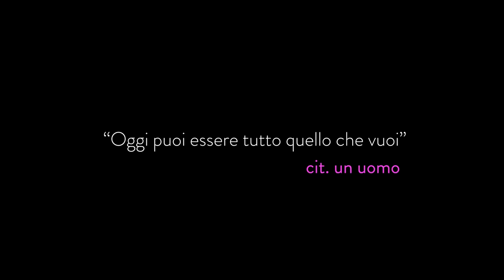The Jackal - Come le FEMMINE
Finalmente i maschi possono essere come le femmine.
Però cioè… non è che le femmine possono essere come i maschi.

Cast & Troupe

Gianluca Fru
Ciro Priello
Fabio Balsamo
Aurora Leone

Regia: Francesco Ebbasta
Aiuto regia: Luca Silvestre
Direttore della fotografia: Roberto Ostuni

Produttore Esecutivo: Simone Russo
Organizzatrice Generale: Annachiara de Filippis
Ispettore di produzione: Roberto Missano
Segr. di Produzione: Emma Mignano
Location Manager: Allegra Nelli

Montaggio: Nicola Verre e Francesco Ebbasta
Color Correction: Alfredo Felaco
Vfx: Mario Rotili
Musica Sigla: I Sordi
Sonorizzazione e Mix Audio: Rosalia Cecere

Costumista: Teresa Papa
Assistente Costumista: Gabriella D'Orio
Scenografa:  Martina Ramunno
Attrezzista di scena: Dionisio Paccione
Trucco: Valentina Esposito
Parrucco: Antonello Astarita

Fonico: Giorgio Durantino
Ass. Operatore: Marco De Chiara
Video Assist e Data Manager: Deborah Veneziano
Capo Macchinista: Aurelio Langella
Macchinista: Vitalii Maliusky
Capo Elettricista: Salvatore Lanzuolo
Elettricisti: Dario Russo

Team Social: Alfredo Felco e Filippo Di Loreto
Amministrazione: Arianna Avolio, Antonella Tommasini, Danilo De Cicco, Raffaele Sodano

Soggetto e Produzione The Jackal
Head of TJManagment: Anna Manzo
Digital Project Manager: Cecilia Rotunno
Direzione artistica: Francesco Ebbasta e Alessandro Grespan
Scritto da: Francesco Ebbasta, Alessandro Grespan, Ciro Priello, Fabio Balsamo, Gianluca Fru, Aurora Leone, Filippo di Loreto, Vittoria Spaccapietra e Mirko Rauso